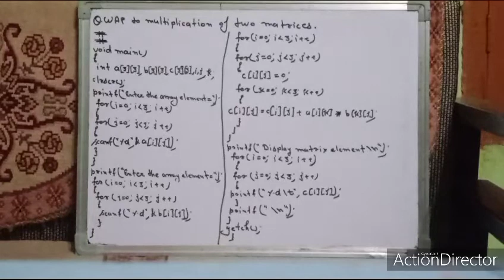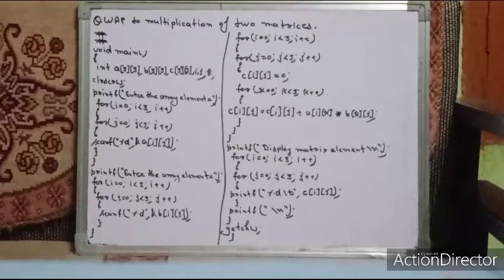Multiplication of matrix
When we do multiplication:
The number of columns of the 1st matrix must equal the number of rows of the 2nd matrix.
And the result will have the same number of rows as the 1st matrix, and the same number of columns as the 2nd matrix.